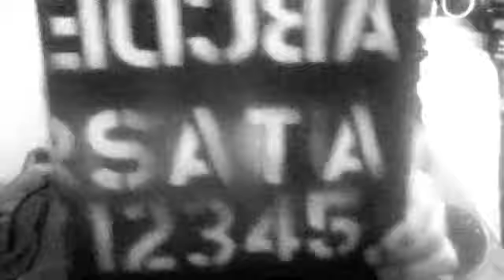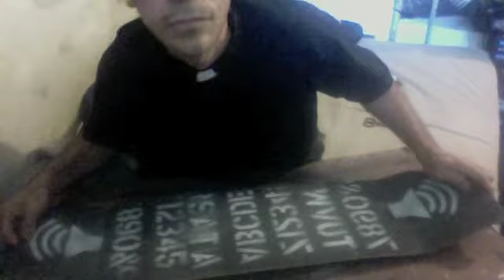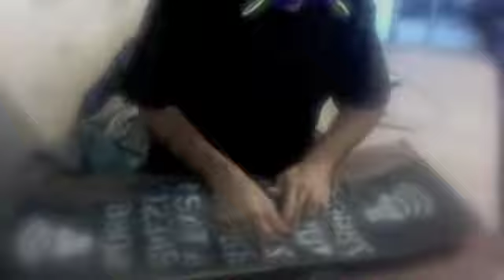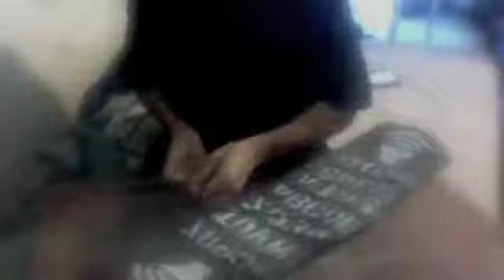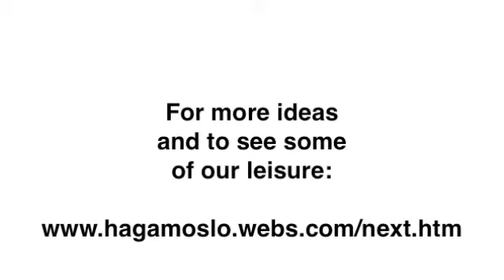Nothing is wrong!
La vida, libre de costo y sin limite de espacio! Que no se convierta en parte de la rutina, no te dejes enganar!

This is not a video about skateboard griptape!

Necesito ...

Si tienen tablas rotas o usadas que ya no quieran, no las boten. Las estoy reciclando o algo parecido. Me las pueden dar o hacer llegar.

Well, I have none.
I do what I do from the heart,
not for the money or to promote something else.
I have never being out of boards or whatever it is that I need.
Everyone takes care of me just as i take care of everyone.
And thats just the way it is!
Thanks to all the people that have help me along the way
and to all those who will share their love with us!

Trick and threats mother fuckers...

Haciendo lo imposible realidad!